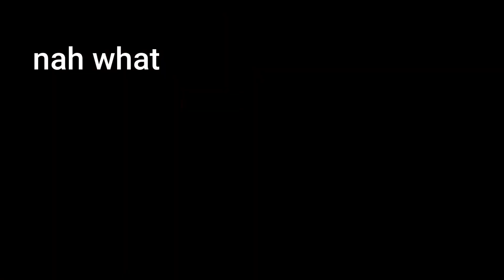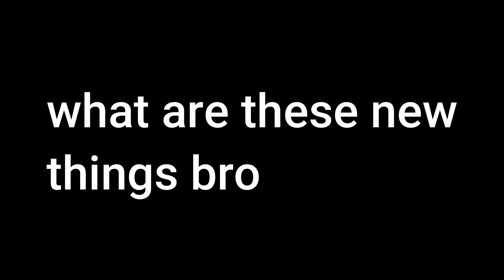I'm so good at Nico's Nextbots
im amazing i know you dont have to tell me